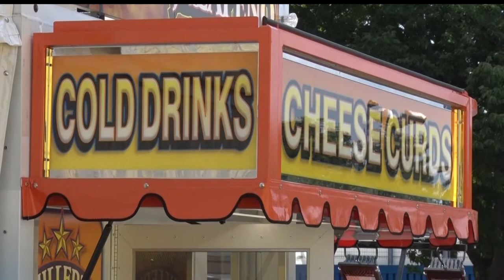Preparations For 2018 Minnesota State Fair Wrapping Up